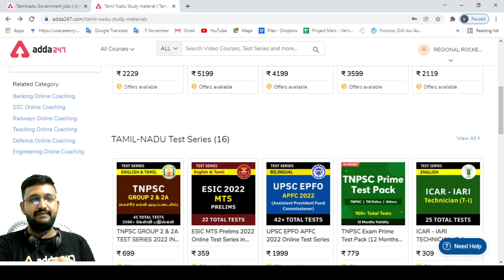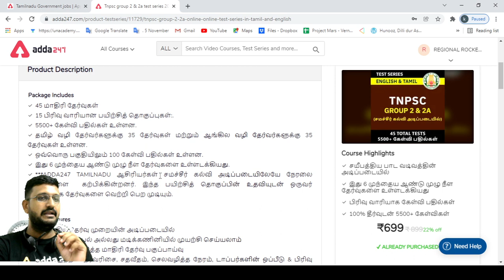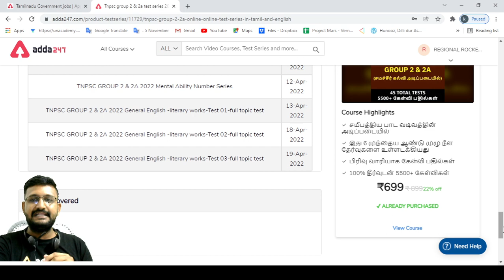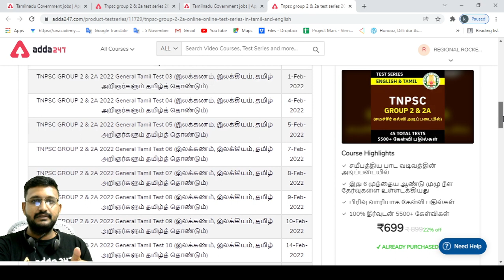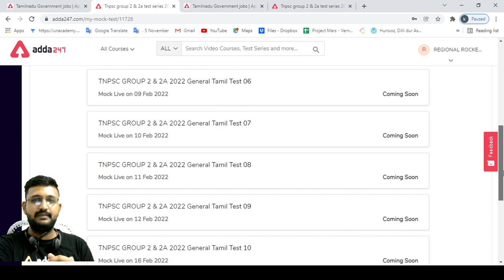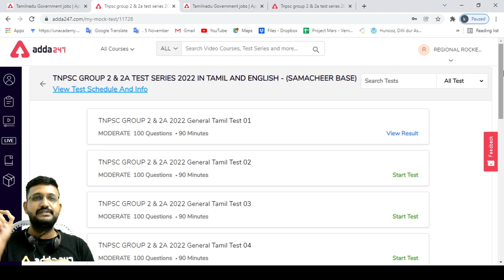TNPSC GROUP2/2A TEST SERIES - DETAILS AND EXPLANATION ABOUT TEST SERIES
Adda247 Tamil | 7 Lakh+ Subscribers on Youtube | Thank You to All

TNPSC Group –4 & 2/2A Batch | Complete Tamil Live Classes By Adda247

Test Series –

TNPSC GROUP 2 & 2A TEST SERIES 2022 IN TAMIL AND ENGLISH - (SAMACHEER BASE)